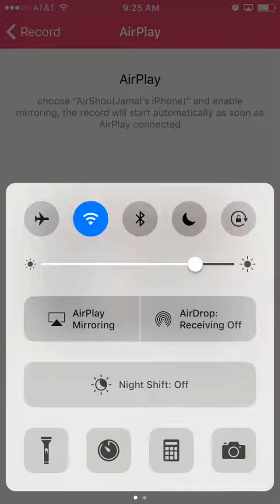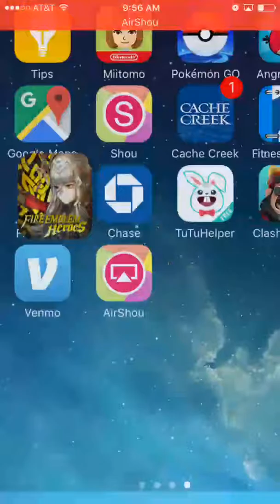Fire Emblem Heroes P14 paralogue 3 : even more plot?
Things are getting interesting now. oh and i decided to train the starters to get better!